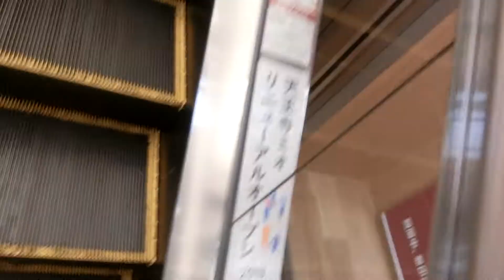天王寺ミオ本館の東側エスカレーター（8階～11階間）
開業当初は本館ではありませんでしたが、2011年9月にステーションプラザてんのうじが天王寺ミオプラザ館に名称変更してからは本館として営業しています。エスカレーターは1階から11階までで東側と西側がありますが、東側は日立製でEXシリーズです。当初は1階～11階間全基を撮影する予定でしたが、時間の都合で8階～11階間を撮影しました。

メーカー：日立
到着階：1～11
運転中のエスカレーター：1～11
1ステップあたりの定員：2名